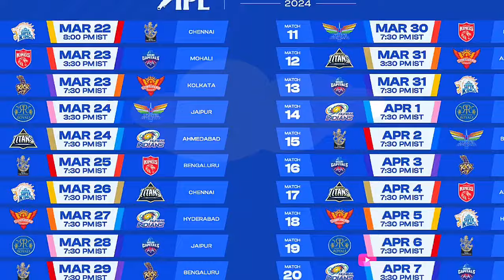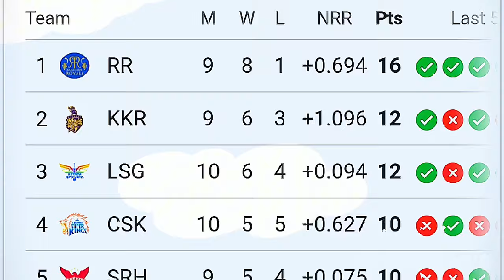আইপিএল পয়েন্ট তালিকা ২০২৪ . প্লে অফে যাচ্ছে কোন দল ? IPL Point list 2024 | khelarkhobor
নিয়নিয়ত খেলাধুলার সকল খবর পেতে Shawon

১ : ক্রিকেট খেলার খবর,
২ : ফুটবল খেলার খবর,
৩ : অন্যান্য ব্রেকিং নিউজ,

আইপিএল পয়েন্ট টেবিল ১০ দলের,
আইপিএল পয়েন্ট টেবিল ট২৪,
আইপিএল পয়েন্ট টেবিল ২০২৪,
আইপিএল পয়েন্ট টেবিল 2023,
আইপিএল পয়েন্ট টেবিল টুডে,
আইপিএল পয়েন্ট টেবিল লিস্ট,
আইপিএল পয়েন্ট টেবিল ট২৩,
আইপিএল পয়েন্ট টেবিল 2022,
আইপিএল পয়েন্ট টেবিল 2023 today,,
ipl point table update 2024,
ipl point table update,
ipl points table update today,
ipl points table updated now,
ipl points table updated 2023,
ipl point table new update,
ipl points table live update,
ipl points table 2023 latest update,
ipl points table 2023 new update,
...update time,

Photos : Google & Facebook.
Video Editing & Voice : Shawon Hasnat

 Thanks.